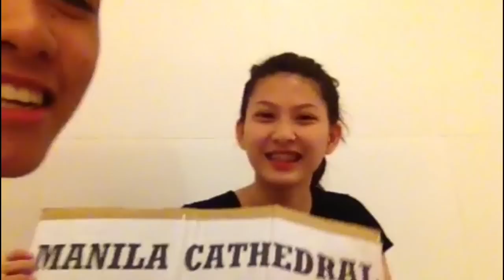FRIENDSHIP GOALS ❤️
Happiness 💕❤️☺️